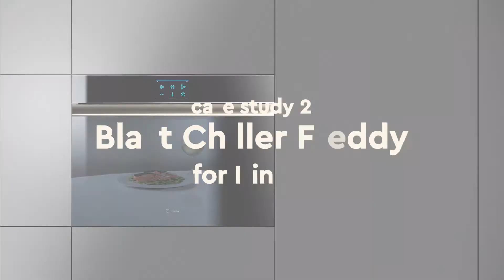Portfolio Home - MM Design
Products for the home and everyday living are of great importance for product design. During the study phases, MM Design designers carefully observe the behavior of users in their homes and daily actions in meetings referred to as a Safari Analysis.  The spaces in homes, the functions performed and the new needs within the domestic environment are studied in order to improve the performance of the objects in functional, aesthetic and ergonomic terms. Materials, colors and surfaces and attention to detail.